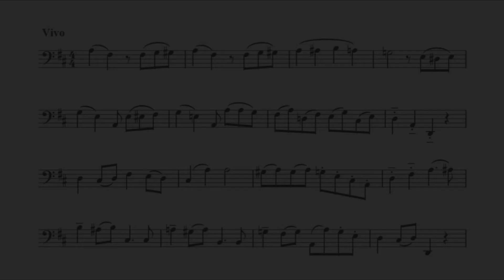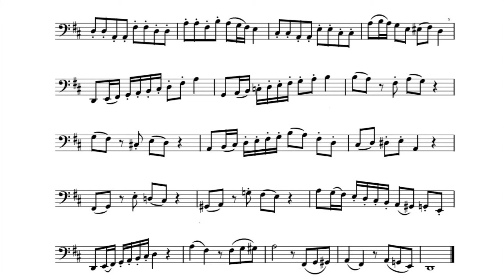Andreas Schultze-Florey: Vortragsstück Nr. 41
Übungs- und Vortragsstücke in drei Bänden von Anfänger bis Fortgeschrittene